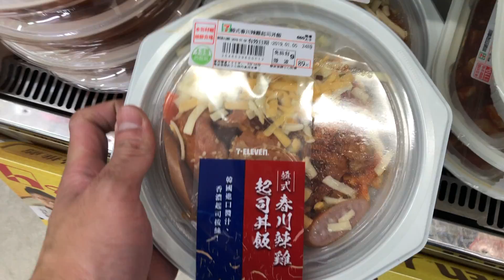吃起來是辣雞還是垃圾？韓式春川辣雞起司丼飯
Intro:TitioMetal DeathMetal track NCS
Outro:TRAP ► Taw & Mylky & MINE - Renegades (WAV & NIN9 Remix)